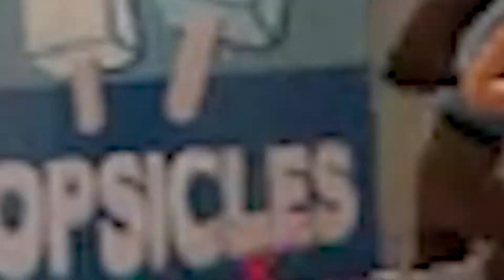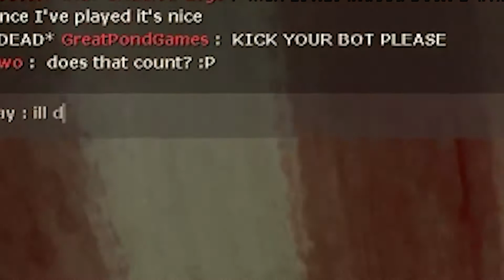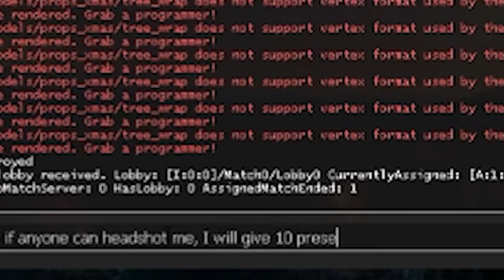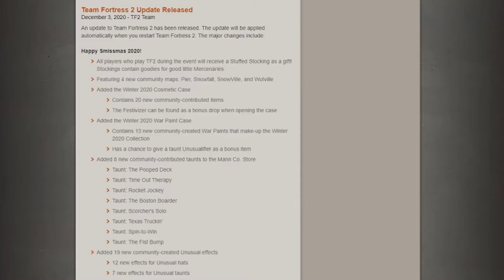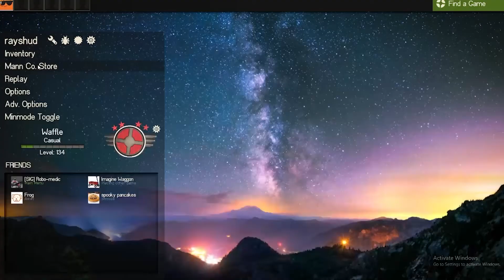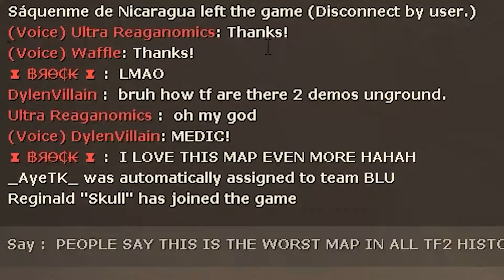[Tf2] Smissmas 2020 Experience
2020 was bad, hey you've got this now.

Content Warnings (+13)
Explicit
Blood & Gore

bye